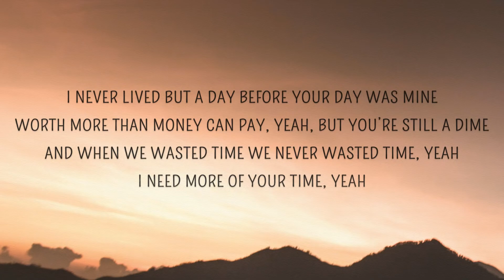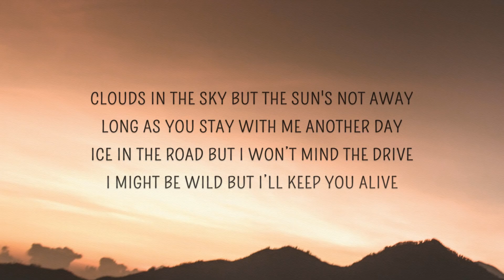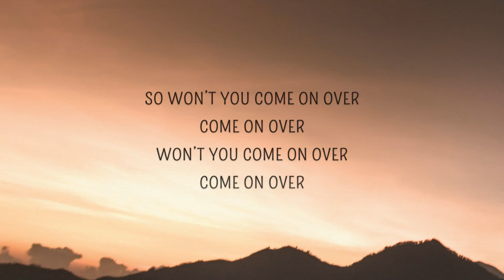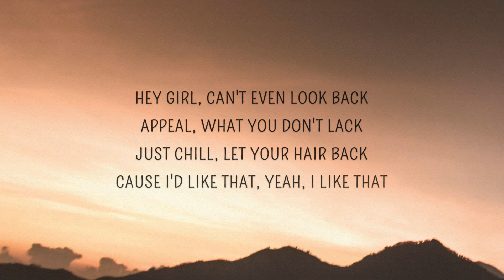Ant Saunders - u know it_s real (Lyrics)